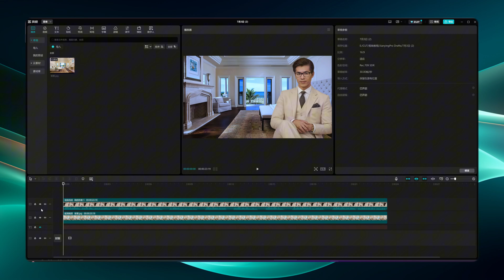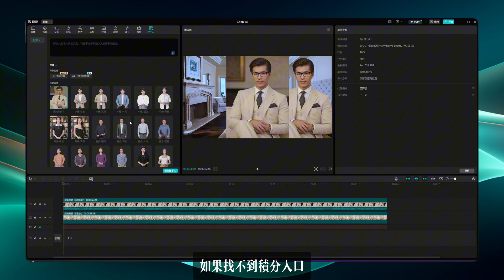一张照片制作自己的数字人，剪映最新版本最新功能，免费制作数字人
在本视频中，我将向大家展示如何使用剪映的最新版本免费制作自己的数字人。通过简单的步骤，您可以创建一个属于自己的数字化形象，应用在各种场合中。从下载剪映到最终的数字人生成，我将带您一步一步完成整个过程。无论您是新手还是经验丰富的用户，这个教程都将帮助您轻松上手！

开通会员请复制以下内容，再去打开剪映

0:/ 创意无限AiyD6WJYvSis复制这段话，打开【剪映APP】，或点击链接

体验最强的AI换脸工具包，内含多个版本及模型资源，满足各种需求！下载链接如下：

FaceFusion 2.6 破解版
- 夸盘链接（WIN/MAC）： 提取码：nmXq